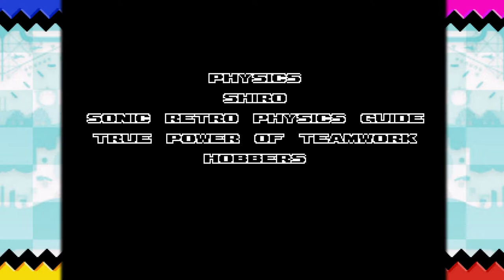Sonic Classic Days Fangame Showcase